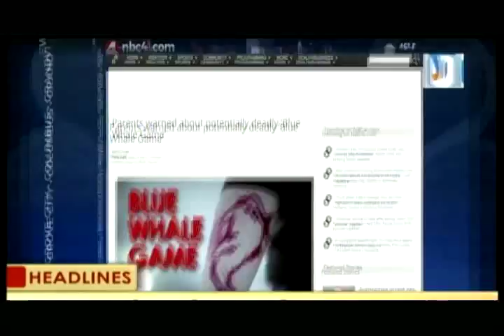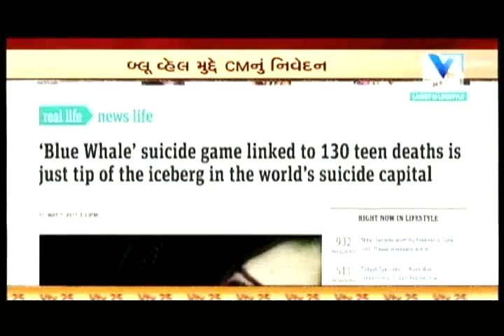Aaje Gujarat | 5 th September'17 | Vtv News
Aaje Gujarat | 5 th September'17.